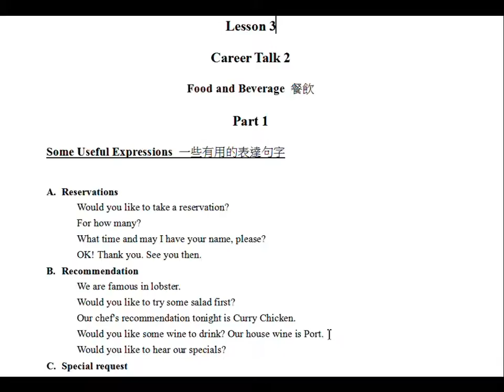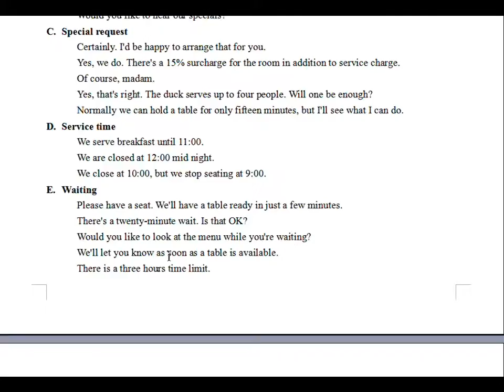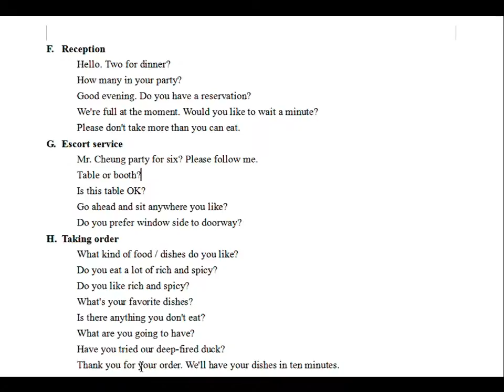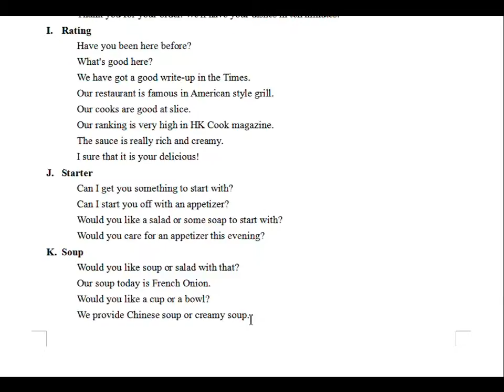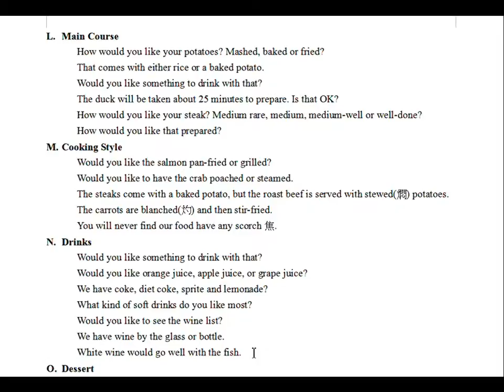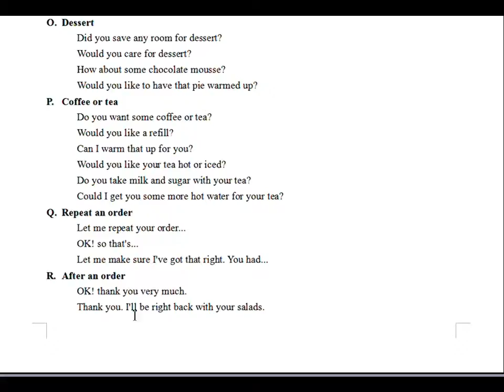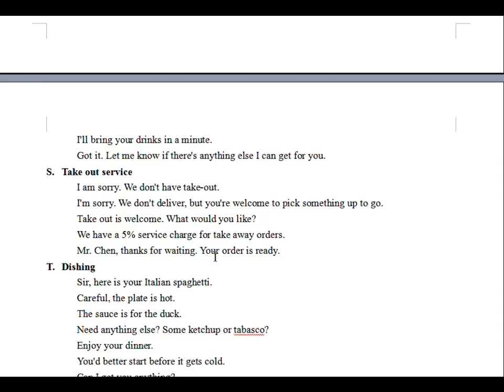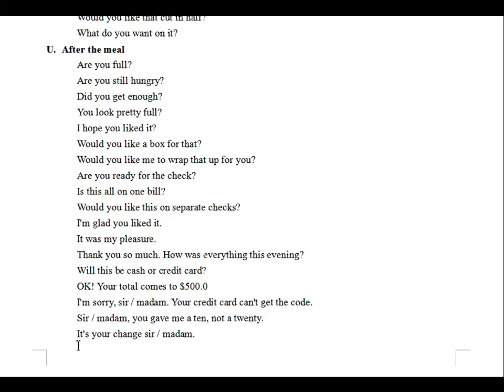adult eng THREE